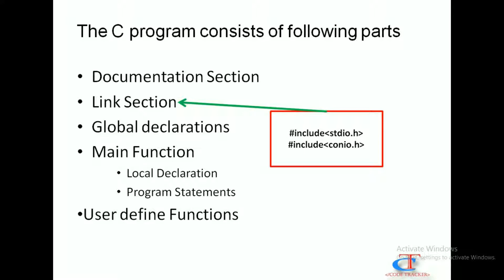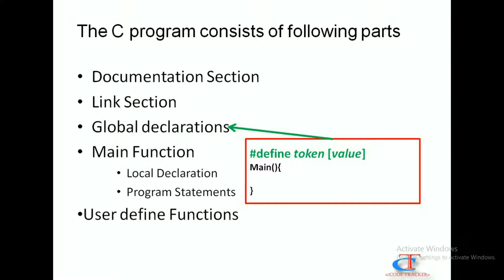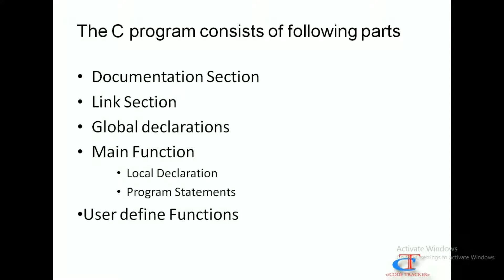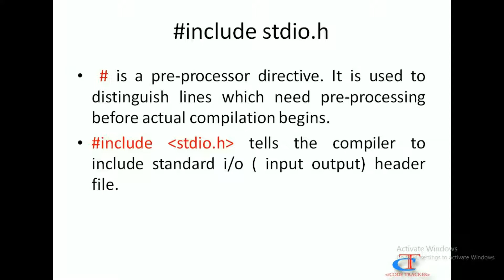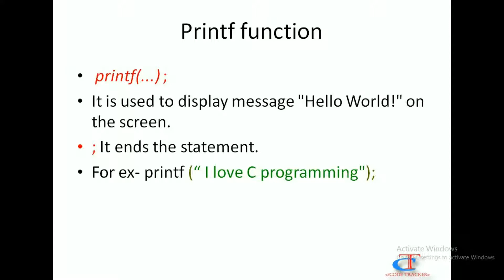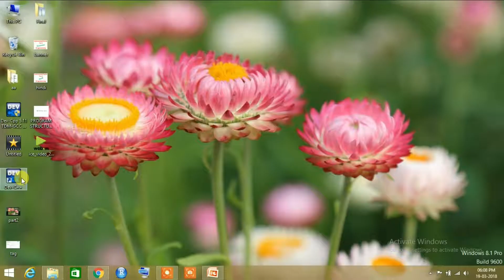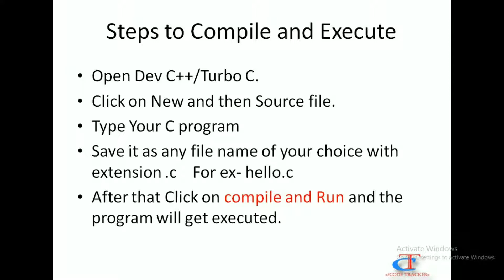basic structure Of c programming ( Assamese ) || Tutorial 3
In this video you can learn Basic Structure of C program and how to write a c program and how to compile and run